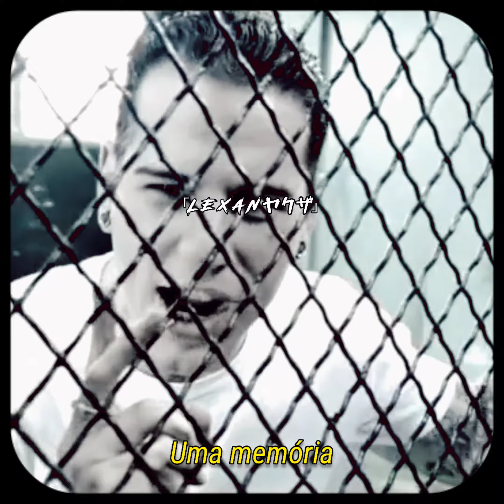Avenged Sevenfold Para Status // Seize The Day (Legendado)